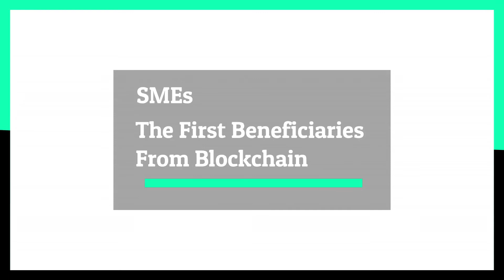“Explore the Future of Blockchain Technology” Hosted by Anndy Lian & Special Guest Teo Ser Luck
Roundtable conference themed “Explore the Future of Blockchain Technology” in Singapore. The roundtable gathered industry leaders and entrepreneurs across different sectors to discuss on the topic that how Blockchain technology can empower SMEs. Teo Ser Luck, a former minister of state in Singapore and now the chairman of Nufin Data, was also invited as special guest.

SMEs: A Huge Market

Linfinity CEO Anndy Lian hosted the roundtable discussion. “In Singapore, 99% of the Enterprises are SMEs, contributing 49% of nominal value aded. For supply chain industry, SMEs are also facing the pain points that traditional MNCs are trying to tackle, including the efficiency and transparency of goods and value transaction, which Blockchain solutions can step into.” Anndy said, “This is a huge market, which we all can’t afford to lose.”

The Singapore-based fashion brands and marketplaces presented during the discussions—Pinc, Lovefreya.co, and Feso Asia—expressed that they want to know how Blockchain can help local designer brands. A persistent problem that they have been facing is having their designs copied, and they hope Blockchain can help mitigate profit losses from this problem.

Earlier on during Blockspace Asia, Linfinity signed Memorandums of Understanding (MOUs) with Pinc, Lovefreya.co, and Feso Asia. Linfinity, a pioneer in using Blockchain in supply chain management, will provide these three companies with technological support in supply chain management using Blockchain-based solutions.

SMEs: The First Beneficiaries from Blockchain

“There is no doubt that Blockchain is bringing new energy into traditional industry, and it will be revolutionary. But its value depends on how we use it.”  Mr. Teo said during the discussion. “The flexibility and great adaptability will make SMEs one of the first beneficiaries from Blockchain.”

Mr. Teo shared his experience on how he helped start-ups and small and medium-sized enterprises (SMEs) while at the Ministry of Manpower (MOM) and as minister of state for trade and industry. Since stepping down as minister of state for manpower, Mr. Teo has been involved in several ventures ranging from education and sports to fintech.

“It is necessary for SMEs to look at the current trends of their industry and have a sense of where it is going in the future. There is always an urgent need for innovation, and when it comes, we should grasp it and see how it can restructure the business models and fill in the gaps.”

This roundtable also invited guests from Quest Ventures, Blockvital, BlockConnectors and Sharechain to share their insights on how the Blockchain technologies can empower SMEs in the region. Mr. Bill Teng, Chairman of Ping An Securities also highlighted the fact that if we explore Blockchain thoroughly with SMEs, SMEs will most likely to benefit a lot and it will surely help in their business productivity and efficiency.